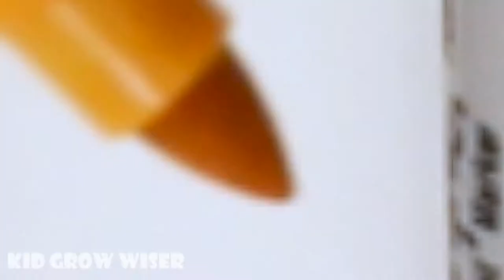Learn colors and numbers for kids with coloring 5 balls+ 5 Stars into Pink round container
5 balls+ 5 Stars into Pink round container